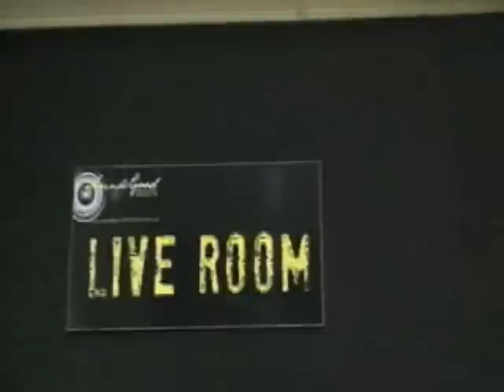懐かすぃ!★ The Pretenders " Brass in Pocket "/ Ojichans(仮)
Oji's 5th original PV covering The Pretender's 70's standard "Brass in Pocket". It's oldie but exactly goodie. Come on and Sing it!  Hope you enjoy it.
OjiのｵﾘｼﾞﾅﾙPV第5弾です。今回はThe Pretendersの70'sｽﾀﾝﾀﾞｰﾄﾞ Brass in Pocket にTryしてみました。古いけど名曲は色褪せない高齢、いや好例ですね。一緒に歌いましょ。